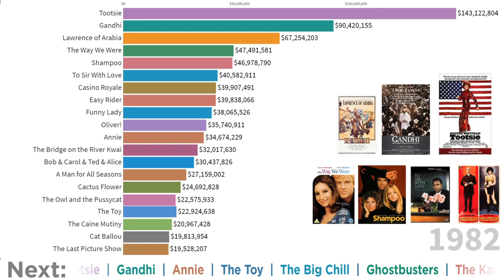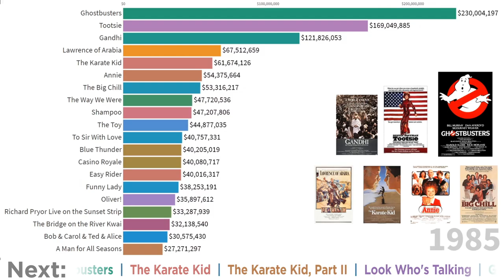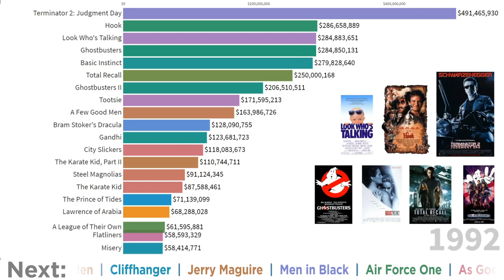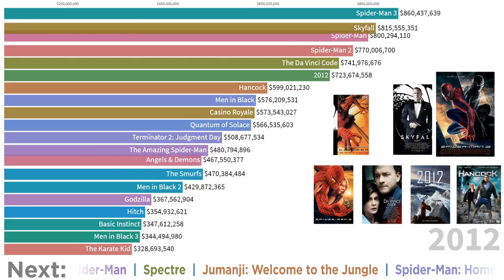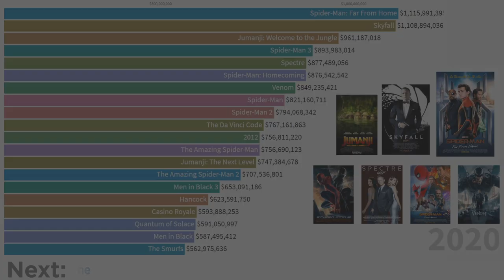Sony Pictures Highest Grossing Movies | 1939 - 2020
Visualization of the Highest Grossing Sony Pictures Movies from 1939 to 2020
* Not Adjusted for Inflation

The list of films in the video:
Mr. Smith Goes To Washington
The Bandit of Sherwood Forest
The Caine Mutiny
The Bridge on the River Kwai
Gigi
Lawrence of Arabia
The Interns
Bye Bye Birdie
The Cardinal
Dr. Strangelove
Good Neighbor Sam
Cat Ballou
Major Dundee
A Man for All Seasons
The Professionals
Georgy Girl
The Silencers
To Sir With Love
Casino Royale
Oliver!
The Ambushers
Easy Rider
Bob & Carol & Ted & Alice
Cactus Flower
The Owl and the Pussycat
Five Easy Pieces
The Last Picture Show
The Valachi Papers
The Way We Were
Shampoo
Funny Lady
Breakout
Tootsie
Gandhi
Annie
The Toy
Richard Pryor Live on the Sunset Strip
Things Are Tough All Over
The Big Chill
Blue Thunder
Spring Break
Ghostbusters
The Karate Kid
Starman
White Nights
Jagged Edge
St. Elmo’s Fire
The Karate Kid, Part II
La Bamba
The Last Emperor
Willow
Look Who's Talking
Ghostbusters II
Steel Magnolias
See No Evil, Hear No Evil
Total Recall
Flatliners
Misery
Awakenings
Terminator 2: Judgment Day
Hook
City Slickers
The Prince of Tides
My Girl
Boyz n the Hood
Basic Instinct
Hero
Cliffhanger
Sleepless in Seattle
In the Line of Fire
Last Action Hero
Legends of the Fall
Wolf
Jumanji
Bad Boys
Sense and Sensibility
Jerry Maguire
Godzilla
The Mask of Zorro
Stuart Little
Big Daddy
Charlie's Angels
Spider-Man
Men in Black 2
xXx
Bad Boys II
Something's Gotta Give
Spider-Man 2
Hitch
The Da Vinci Code
Casino Royale
The Pursuit of Happyness
Spider-Man 3
Hancock
Quantum of Solace
2012
Angels & Demons
The Karate Kid
The Smurfs
Skyfall
Hotel Transylvania
The Amazing Spider-Man 2
Spectre
Hotel Transylvania 2
Mei Ren Yu
Jumanji: Welcome to the Jungle
Spider-Man: Homecoming
Venom
Hotel Transylvania 3: Summer Vacation
Spider-Man: Far From Home
Jumanji: The Next Level